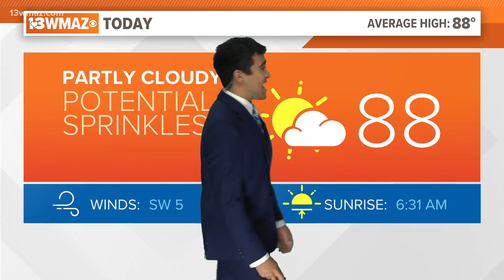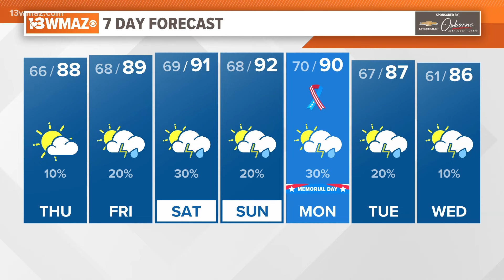David's Thursday Morning Forecast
Meteorologist David Guerrero has a look at your forecast!